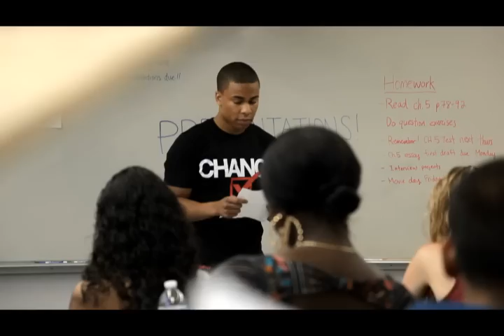CHANGE TRAILER 042111.wmv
Jamie is an African-American teenager grappling with his sexual identity on the night Barrack Obama is elected president and Proposition 8 - the voter initiative to eliminate same-sex marriage -- is passed.

When one of his gang initiates the bullying of an openly gay classmate, Jamie uses his wits to try and prevent it, but when things don't go the way he predicted, he is forced to face his fears head on.

Directed by Melissa Osborne & Jeff McCutcheon
Starring Sean McClam